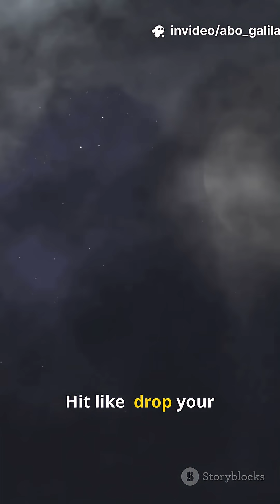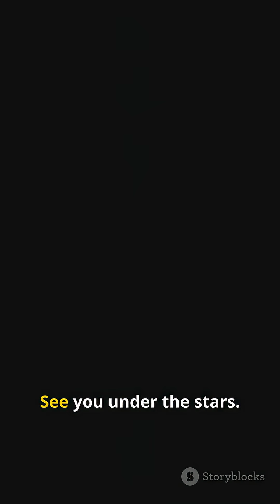After 33 Months: The Elusive Black Moon Appears!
Stargazers, rejoice! A Black Moon — the rare second new moon in a single calendar month — has graced our skies for the first time in 33 months. Invisible to the naked eye, this hidden lunar event offers a stunning observational opportunity. Plus, celestial surprises are expected on the evenings of August 24 & 25, including possible planetary alignments or meteor activity. Skywatchers, don’t miss this cosmic spectacle!